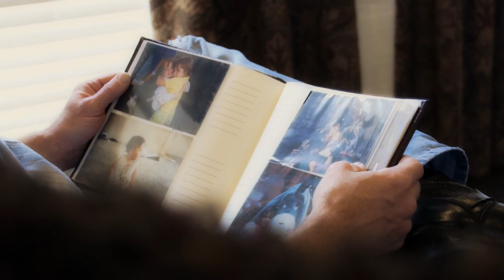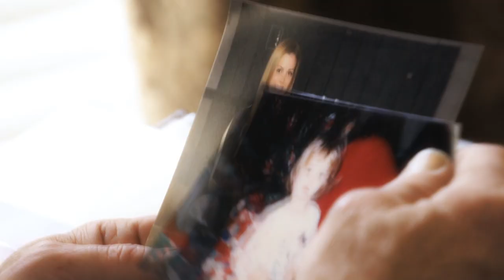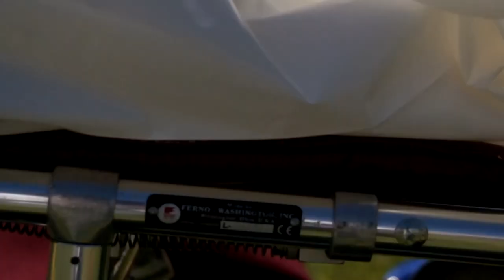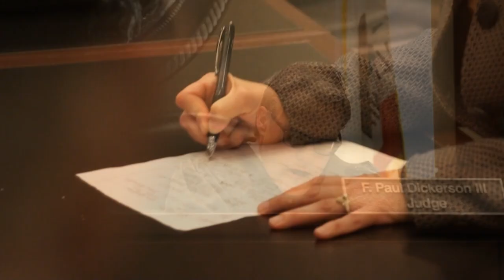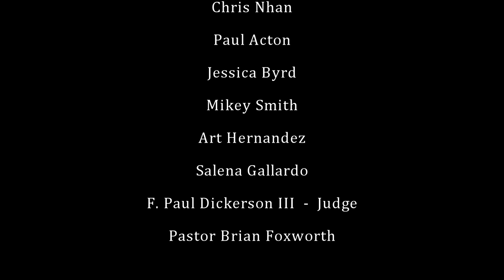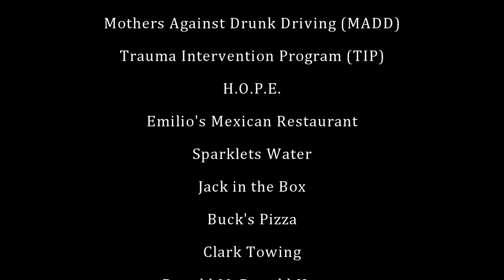Tahquitz High School's "Every 15 Minutes" - 2013 (HD)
Tahquitz High School's "Every 15 Minutes" - 2013.

Produced by JP

Dramatic Pictures LLC
An Independent Film Company